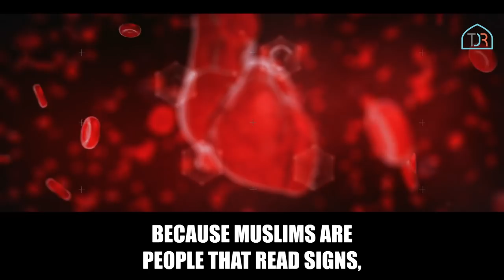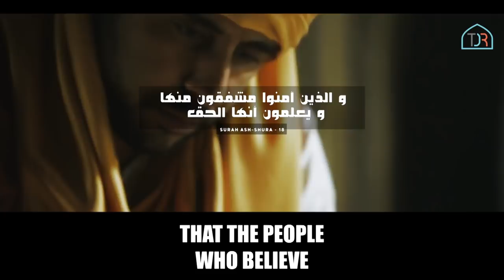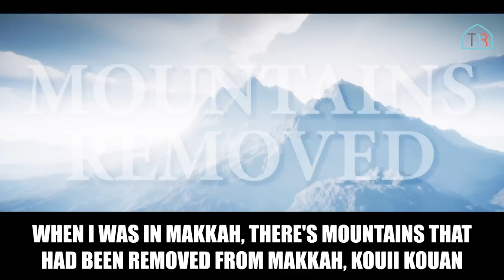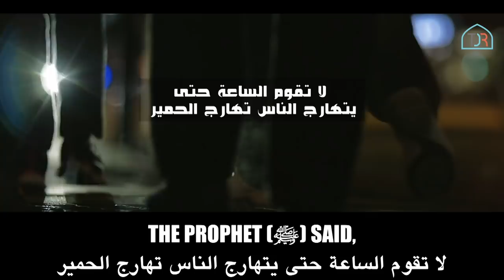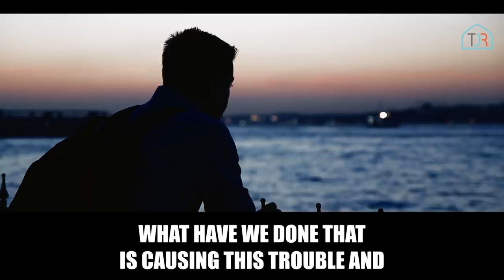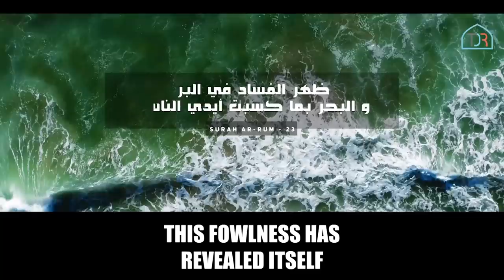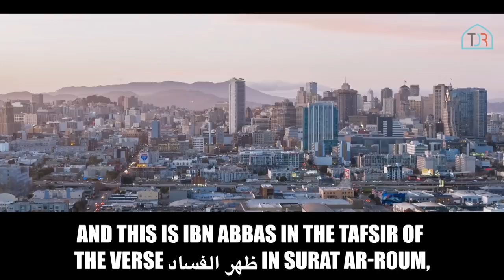World Being Prepared For The End Of Times In 2023?! 😮